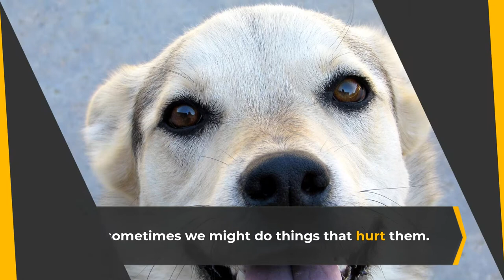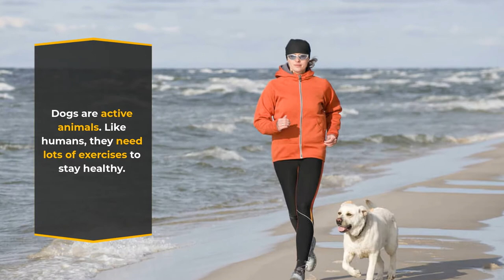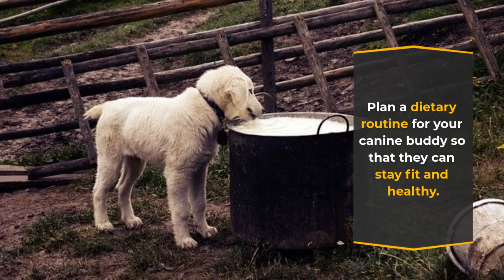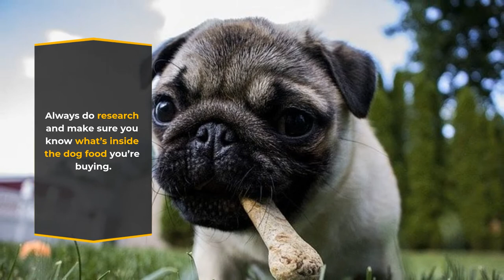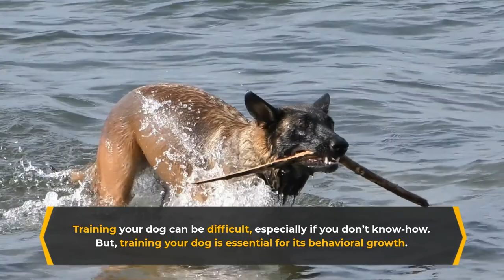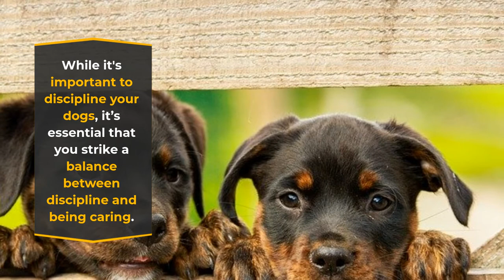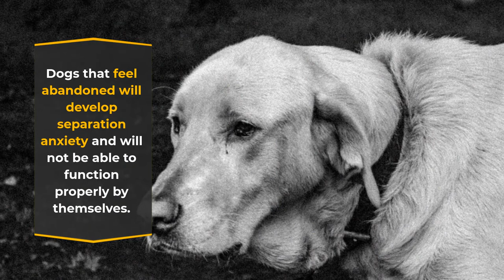10 Ways You are Hurting Your Dog Without Realizing It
10 Ways You Are Hurting Your Dog Without Realizing It

Dogs are curious, energetic, and playful animals and are hard to take care of. But sometimes we might do things that hurt them.

Here are 10 ways you could be hurting your dog without realizing it.

Not enough Exercise

Dogs are active animals. They need exercise to stay healthy

Dogs that don’t exercise become more antisocial and bored. These create behavioral problems such as aggressive behavior, hyperactivity, and a lot of barking.

Bad Hygiene

Dogs need to be clean to stay healthy. Sometimes, we owners might forget to give our dogs a bath and brush their teeth. It's easy to forget and could lead to a lot of hygienic concerns.
Give your dog a bath once a month to make sure they're clean.

Eating Human Food

Dogs don't process food like humans. For example, dogs aren’t able to process fat as quickly as us since it is not naturally part of their diet. This could make them obese.

Plan a dietary routine for your canine buddy so that they can stay fit and healthy

Unhealthy Dog Food

Similar to our previous problem, we might not pay attention to the food we give our dogs. We might just buy the cheapest dog food in the supermarket, but these might not have the important vitamins for them. Be aware of the chemicals and artificial ingredients they use as some of them could be harmful.

Wrong Equipment

There are many types of collars out there, each for their own special purpose. Some collars are designed to correct a dog’s behavior such as choke collars.

Always remember to give your dog the right size of the collar. Too tight and it’ll find its morning walk uncomfortable.

Not training your dog

Training your dog is essential for its behavioral growth. Dogs that aren’t trained could be more aggressive. Remember to train your dog’s basic manners and commands so that they don't develop any negative habits.

Not Making the Rules Clear

It's important to be consistent with the messages and rules that you are enforcing in your house. Allowing it to sleep on the bed when you’ve been stopping it before will make the dog confused.

Punishing your dog

Sometimes dog owners that are starting to train their dogs can be too overbearing and might start shouting and punishing their precious friend. While some might see this as a form of training, this could lead to serious behavioral problems in the future.

Abandoning your dog

Everyone has to leave for work or school, but make sure that your dog has company, or at the very least don’t leave it alone for too long. A dog will make its owner its whole world and being separated for too long can be distressing.

Not bringing your dog to the vet

We can’t know everything about our dog’s health. In that case, it’s important that we remember to bring our dogs to the vet regularly for a check-up.